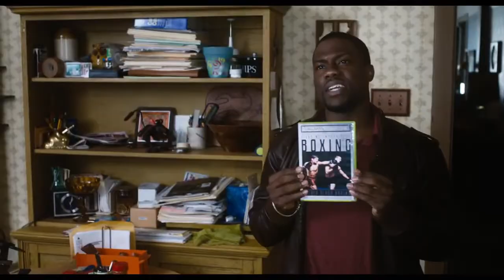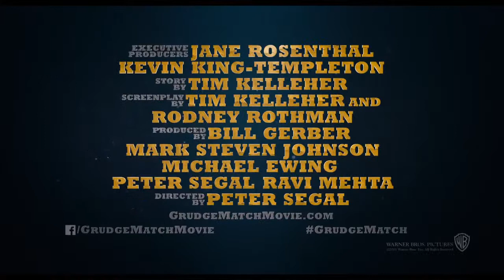Grudge Match Trailer HD (TwoMovies.name)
Release Date: December 25, 2013
Studio: Warner Bros. Pictures
Director: Peter Segal
Screenwriter: Tim Kelleher, Rodney Rothman
Starring: Sylvester Stallone, Robert De Niro, Kevin Hart, Alan Arkin, Kim Basinger, Jon Bernthal, Camden Gray